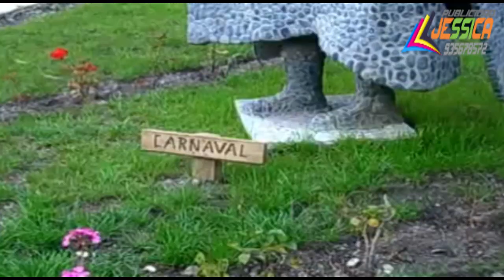DIANITA DE LIRCAY / PRIMICIA 2018